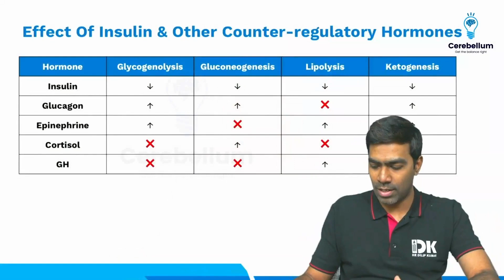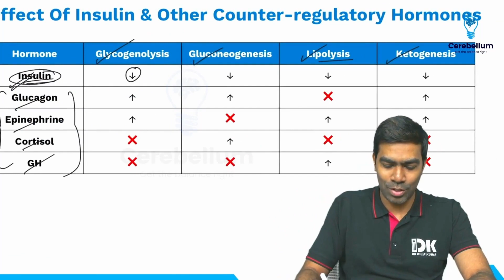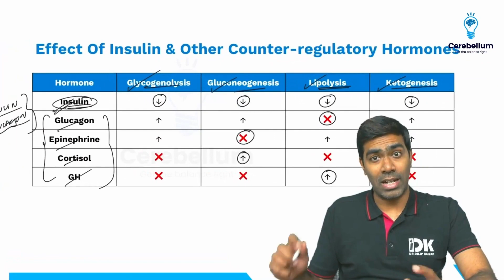High yield topic alert: insulin and counter-regulatory hormones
Hey NEET-PG and FMGE aspirants!
Join us for an informative session with Dr. Dilip Kumar from Cerebellum Academy as he simplifies the complex world of insulin and its impact on our bodies.
🔵 Why Insulin Rules: Understand why insulin is the "boss" of hormones.
🔵 Hormonal Dance: Explore how insulin and its buddies (Glucagon, Epinephrine, Cortisol, and Growth Hormone) work together.
🔵 Enzyme Magic: Discover how hormones control key enzymes in processes like glycogenolysis, gluconeogenesis, lipolysis, and ketogenesis.
🔵 Catabolic vs. Anabolic: Get the lowdown on how insulin balances the body's energy books.
🔵 Insulin-Glucagon Ratio: Find out why this ratio is a metabolic traffic controller.
🔵 Metabolic Tricks: Learn how changing the insulin-glucagon ratio can shift your metabolism and affect things like blood sugar and fat burning.
🔵 Real-World Insight: Get the scoop on how all of this impacts medical scenarios, especially in cases like diabetic ketoacidosis.
Dr. Dilip Kumar's clear explanations make this video a must-watch for medical entrance exam prep. Don't miss out!